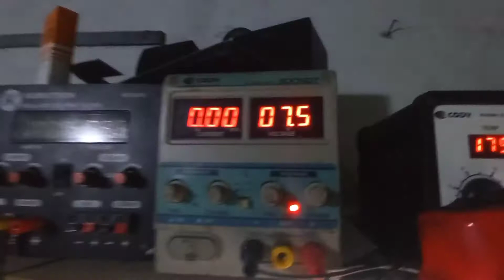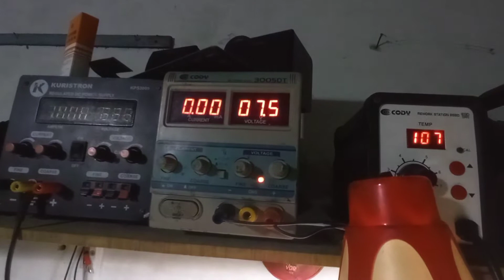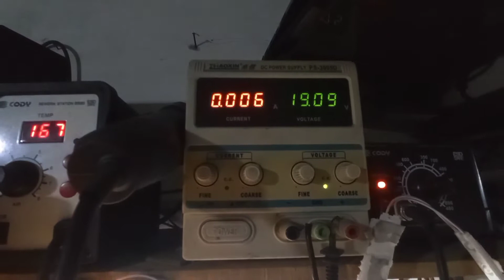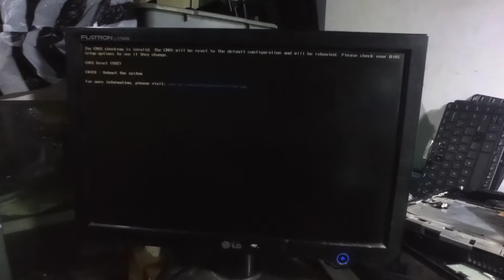HP14 Mati Total | komo mentos10-6050a2731601-mb-a01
mainboard HP mati total